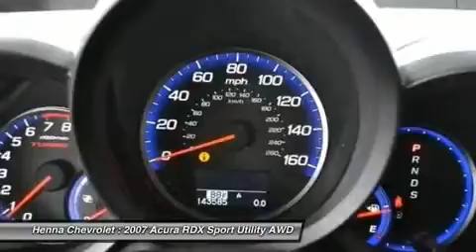2007 ACURA RDX Austin, TX 7A019108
2007 ACURA RDX Austin, TX
Stock# 7A019108
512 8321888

Henna Chevrolet
8805 North IH-35

2.3L DOHC i-VTEC Turbocharged and 5-Speed Automatic. GPS Nav! All Wheel Drive! Want to stretch your purchasing power? Well take a look at this gorgeous 2007 Acura RDX. J.D. Power and Associates gave the 2007 RDX 4 out of 5 Power Circles for Overall Dependability. Listen to me when I say that you'll be just impressed with how much you can pack into the caverous interior of this RDX. Visit our virtual showroom 24/7 @ hennachevrolet.com.